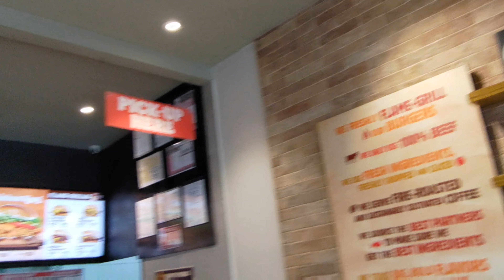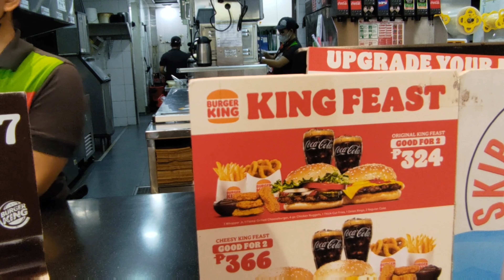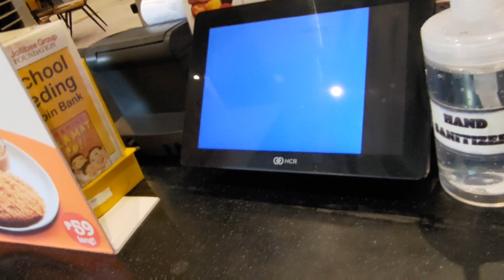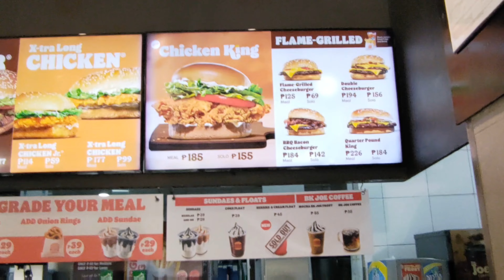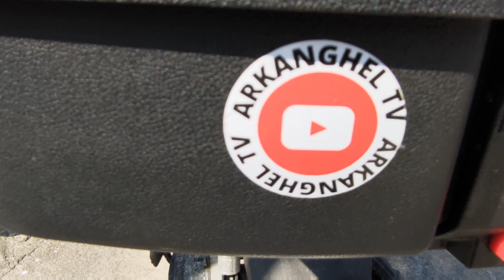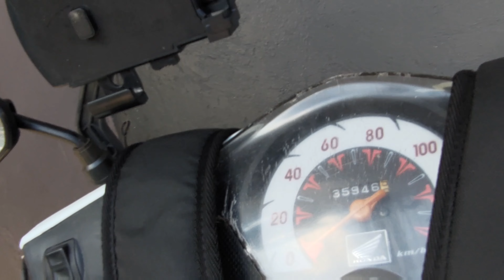DAAN TAYO NG BURGER KING BAGO UMUWE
Buy food before going home. Breakfast na bawal satin.

Arkanghel TV from work to home travel